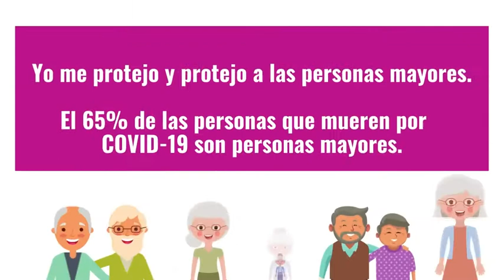Marco Vinicio Villalobos Cortez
A través de este video Marco Vinicio Villalobos Cortes nos da a conocer cómo ha contribuido a la sociedad costarricense, y nos exhorta a cuidarnos y a cuidar a las personas mayores.